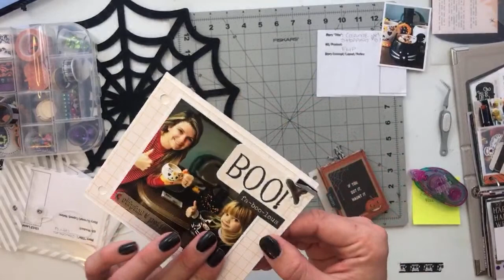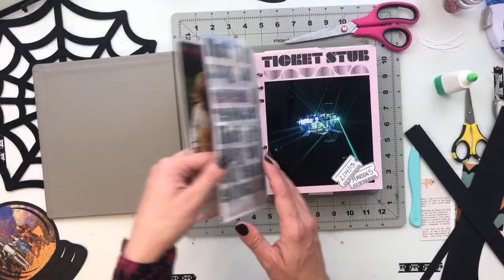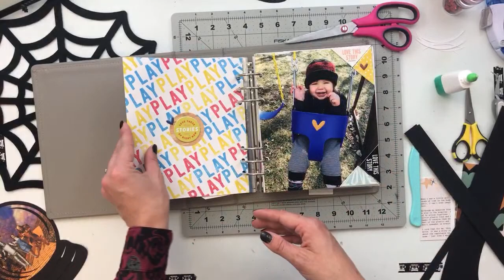Craft with me Live | October Daily 2020 | Days 5-7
If you love the Fall and Halloween season, then this project is one you MUST give a try! Today, I am documenting October 5th through 7th in my 2020 October Daily and sharing my process live. If you are looking for ideas to incorporate in your own October Daily album, then look no further!

Looking for ideas on how to celebrate the Halloween season this year? Here is a link to our family's October calendar of events... as well as links to additional information

If you are interested in using the planning sheets I created to help plan out your projects, be sure to grab the free Project Planning Worksheets download by clicking the following

Shop the full supply list below.

Tim Holtz - Halloween Quote Chips

4x4 Greige Leather Album

Grafix Clear Acetate 8.5"x11"

Vellum 8.5"x11"

Sizzix Stampers Secret Weapon

Janome Sewing Machine

Printable Inkjet Canvas Paper

Avery Printable Fabric Paper